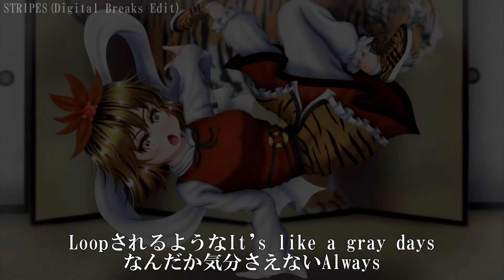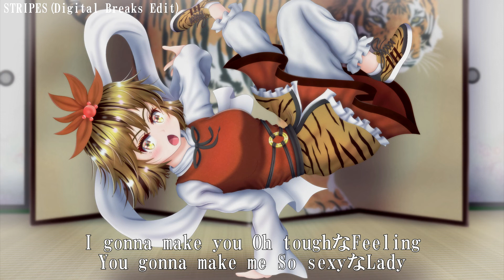[東方/Touhou Vocal Breaks]STRIPES (Digital Breaks Edit) / 虎柄の毘沙門天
原曲
ZUN様 : 虎柄の毘沙門天

東方ボーカル
発熱巫女～ず様 : STRIPES

歌詞
LoopされるようなIt's like a gray days　なんだか気分さえないAlways
どんなにMy hurt抱えてもIt's over　それなら今すぐにYou can chenge
CoolなStyleでWalk in a this way　ちょっと寂しい瞳がFaraway
こんなにMy heart揺らすならIt's OK　それなら今すぐにTry again

Don't be afraid　My yellow eyes　瞳は嘘をつかないの
Don't have a pain　My black side　真実は色を変えてゆく

I gonna make you　Oh toughなfeeling
You gonna make me　So sexyなLady
We gonna do　You don't stop the moving
止まらないで　Lady Stripe

Jump in the sky　Step on the moon

Fakeないい子はI'm graduation　ほんとは早くI want to get away
そんなに我慢しなくてもBe alright　それなら今すぐにTake my hand
Don't be afraid　my yellow eyes　孤独な影を蹴散らして
Don't have a pain　my black side　輝く明日をつかみ取れ